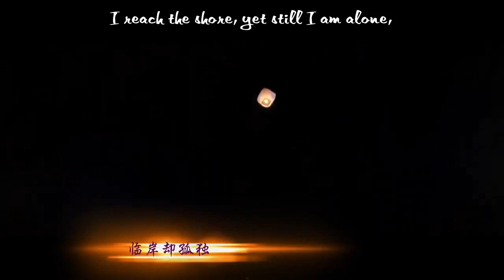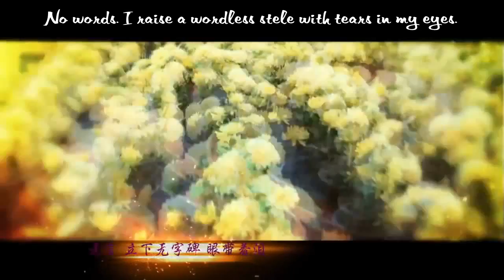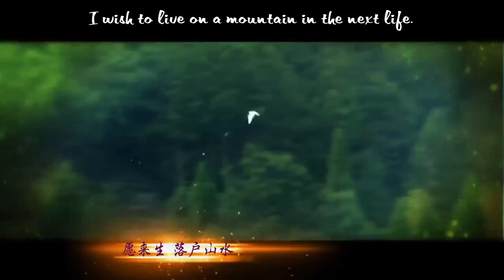[Engsub] Wu Zi Bei (Wordless Stele) - The Empress of China Ending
Bee: Ờ... cái này là sub cho cái presentation của lớp học tiếng Tàu của tui, bà con ai thích bài này thì nghe lại cho vui, thích nữa thì đọc cái lời dịch tiếng Anh để appreciate tiếng Việt của mình hơn =))))